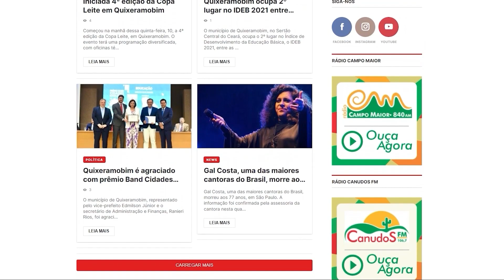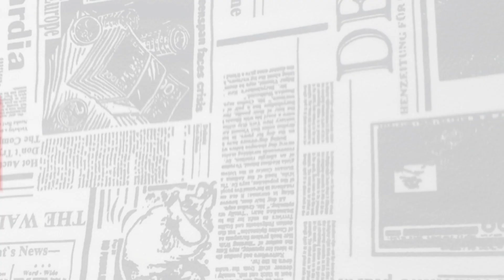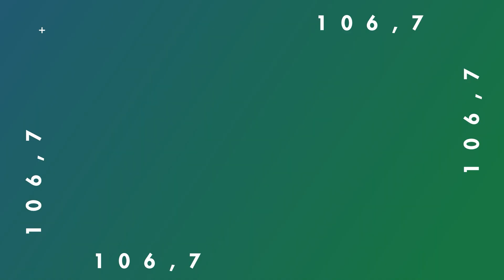Ceará em Pauta entrevista Cirilo Pimenta e Charles Piérry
O Ceará em Pauta recebe o prefeito de Quixeramobim, Cirilo Pimenta, e o articulador local da Faculdade de Medicina, Charles Piérry para falar sobre o curso de Medicina e assuntos do município. Confira!